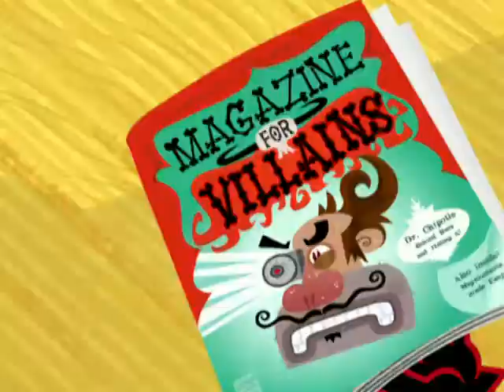Night of the Living Guacamole (El Tigre #2) - TechHeart Review's First 100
Welcome to the first 100, where I review up to the first 100 episodes of a series! Today's episode is Night of the Living Guacamole, episode 2 of El Tigre: The Adventures of Manny Rivera.